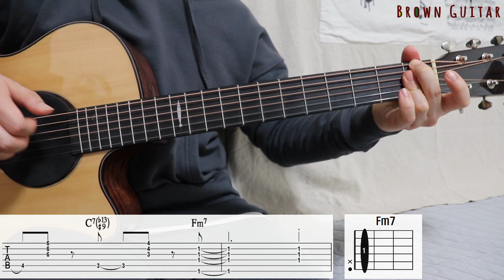딘 (Dean) - 하루살이 (Dayfly) |기타코드,커버,타브악보